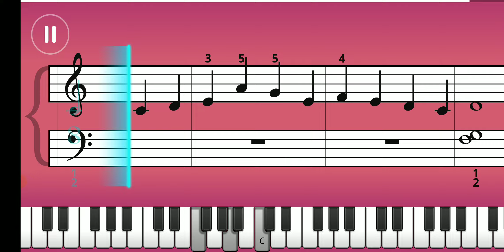32. Bob Dylan - Mr. Tambourine Man - Listen Mode - Piano tutorial - Simply Piano - Essentials II